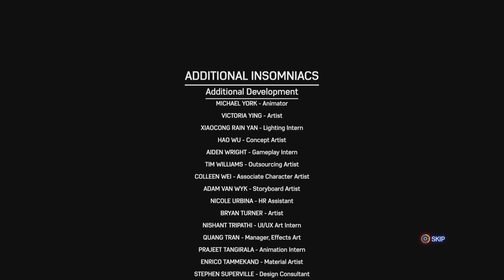Marvel's Spider-Man 2 - Post credit scene!